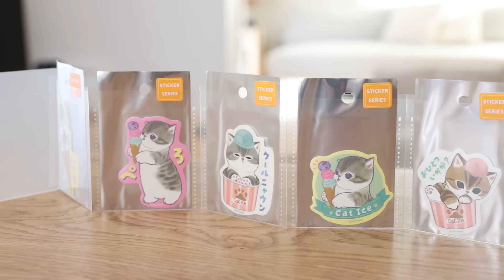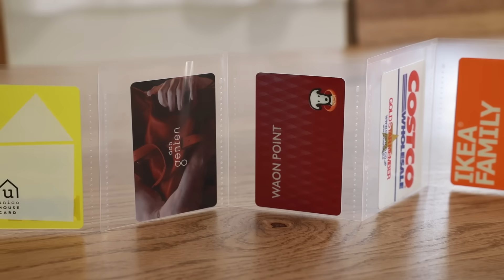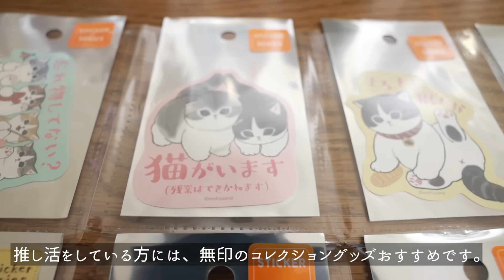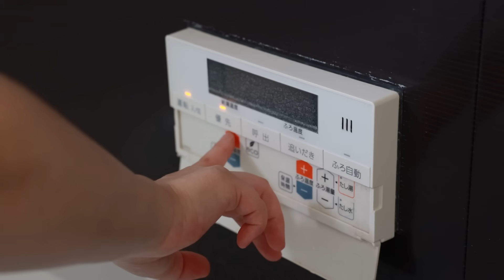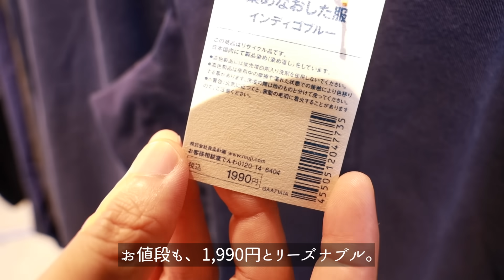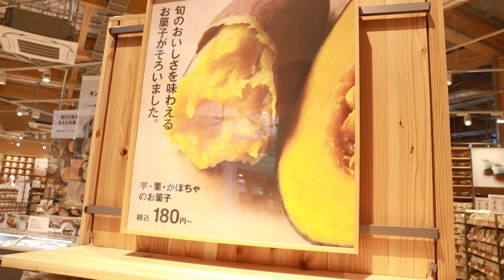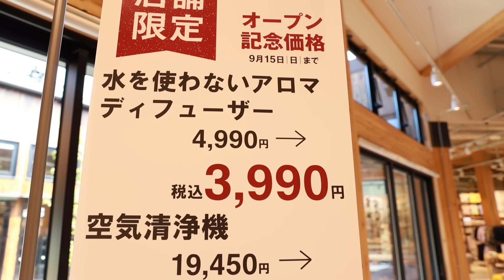【無印良品購入品】便利で機能的な日用品13選！新店舗ツアー＆お買い物/SNSで話題のカードファイル・寝返りを受け止めるまくら・蒸し料理を簡単にするキッチングッズ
無印良品で欲しかったものと、気になっていたものを買ってきました。
展示会で見ていいなと思っていた、カードファイルやまくら、便利な日用品など
全13点を使いながらレビューしています。

動画の後半は、無印良品さんより9月6日にオープンした新店舗の
プレオープンに招待いただいたので行ってきました。
店内のレポートやお買い物をしています。

‹動画内アイテム›
くりかえし使える脱臭竹炭

せいろは、動画内のものからリニューアルされて
蓋と本体が別々に買えるようになり、2段重ねができたりします。
竹材 蒸篭（せいろ） 本体

肩の負担を軽くする　撥水リュックサック

さっと開いて自立するカードファイル 10ポケット
さっと開いて一覧できるカードファイル 15ポケット

📖森の家の収納についての書籍
「スキマをうめる収納ルール」

🛒買ったものリスト
Amazon